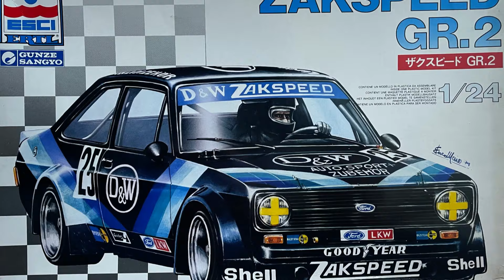窓枠のマスキング【エッシー（イタレリ）フォードエスコート Gr .2ザクスピード】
ウィンドモールのマスキングを行うのですが、マステにデカールを持ってかれないように念のためマスキングゾルを塗っておきます。
マスキングテープをデザインナイフでカットしやすくするため、事前にニードルで当たりをつけておきます。

🔔 チャンネルのご購読とお知らせベルをクリック 🔔
プラモデル製作の動画やチュートリアルを見逃さないよう、チャンネルのご購読とお知らせベルをクリックしてください。

メンバーシップ参加者の方にはコメント欄でのご質問にもお答えしています。
動画への早期アクセスが可能なメンバーシップをご検討ください。

TV CMでお馴染みの「ココナラ」ではプラモデル製作の代行ご依頼も承っています。